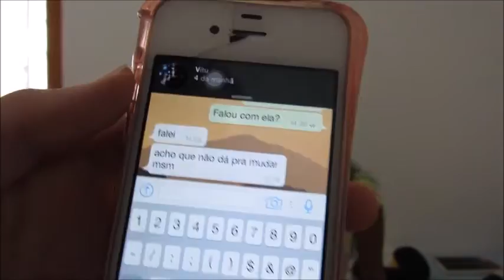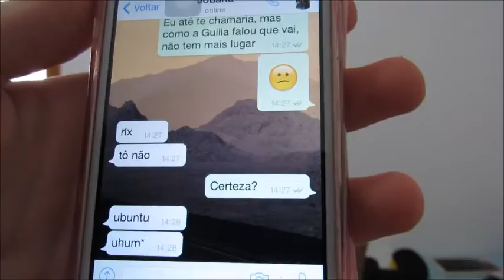ACABOU A AMIZADE - TROLLANDO A AMIGA